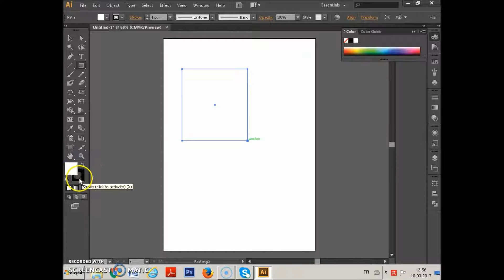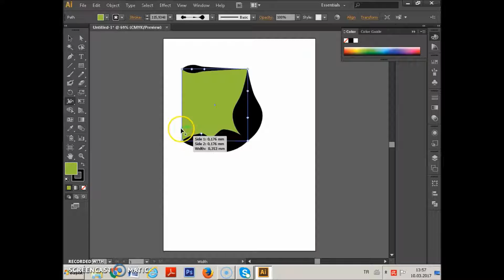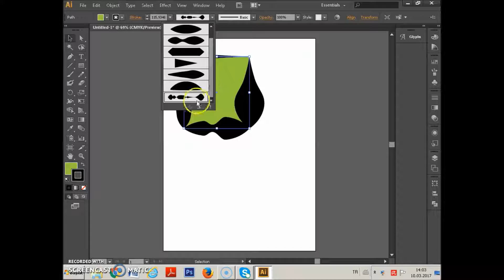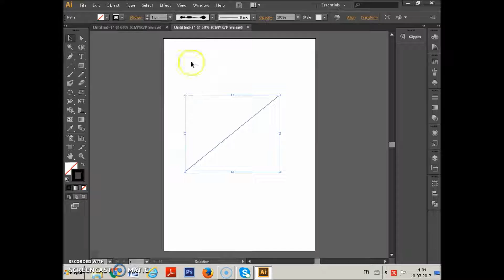Adobe Illustrator CS6 Ders 34 Width Tool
Width Tool